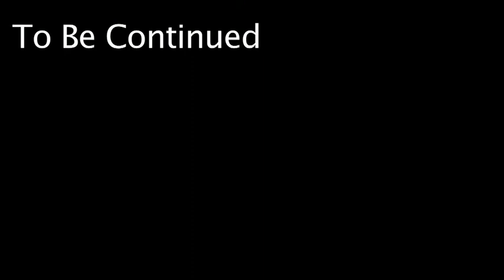The Betrayal - SVC Season 8, August 2011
One of the many great videos produced by the students of CCTV's Summer Video Camp! Now in its 8th season, SVC is a place where students make a video about whatever they want. "The Betrayal" was produced during Week 3, August 22-26.